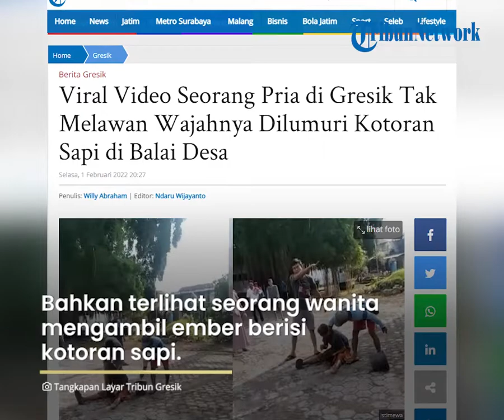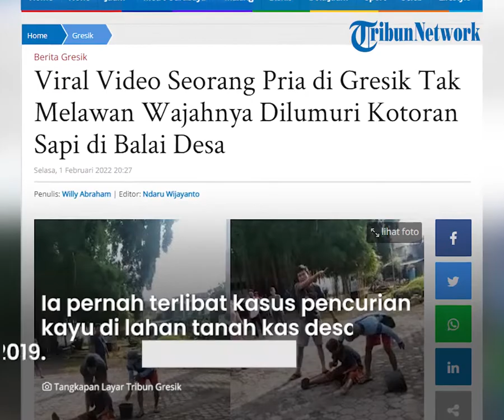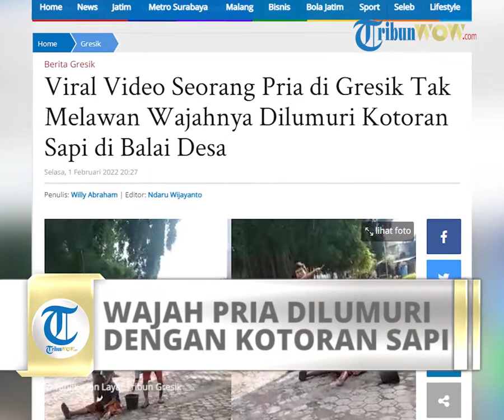Viral Video Pria Dipersekusi, Wajahnya Dilumuri Kotoran Sapi di Balai Desa, Diam Tidak Melawan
Diketahui, video tersebut berada di Balai Desa Sumur Ber, Kecamatan Panceng, Kabupaten Gresik.

Video tersebut viral di grup Facebook Humas Mabes Polri Indonesia. Diunggah akun Facebook bernama Arifin Latief. Ada tiga video yang diunggah, masing-masing berdurasi 11 detik, 30 detik dan 45 detik.

Dalam video tersebut, seorang pria yang dipersekusi bernama Suhud. Wajahnya diolesi teletong atau kotoran sapi oleh sejumlah pria diduga dilakukan di Balai Desa Sumur Ber pada Sabtu 22 Januari 2022.

Video tersebut viral dan dibagikan oleh pengguna Facebook.

Tampak warga hanya melihat aksi persekusi tersebut. Bahkan terlihat seorang wanita mengambil ember berisi kotoran sapi. Sedangkan Suhud tidak melawan, para pria yang melakukan persekusi tampak meluapkan kekesalannya.

Dihubungi melalui sambungan seluler, Camat Panceng Arif Wicaksono mengaku tidak tahu menahu terkait video viral persekusi tersebut.

"Maaf saya tidak tahu kejadian itu," kata Arif, Selasa (1/2/2022).

Kasus video viral tersebut ternyata ditangani oleh Satreskrim Polres Gresik. Kasat Reskrim Polres Gresik, Iptu Wahyu RizkI Saputro membenarkan bahwa kasus persekusi itu sedang dalam penyelidikan.

"Benar saat ini kami tangani," ujarnya.

Berdasarkan informasi yang dihimpun, tiga orang akan dipanggil polisi terkait kasus persekusi tersebut pada Rabu (2/2/2022) pagi.

Sebelum aksi persekusi, juga beredar rekaman CCTV Balai Desa Sumur Ber merekam aksi Suhud mengotori Balai Desa dengan teletong.

Suhud sendiri adalah seorang petani, dia pernah meringkuk di balik jeruji besi. Mulai dari kasus pencurian kayu di lahan tanah kas desa pada tahun 2019.

Kemudian pelemparan teletong di kantor polisi tepatnya di Polsek Panceng pada tahun 2016.

Di tahun 2013 pernah dilaporkan Sekdes Sumur Ber karena perbuatan tidak menyenangkan dan divonis hukuman 4 bulan penjara.

Artikel ini telah tayang di TribunJatim.com dengan judul Viral Video Seorang Pria di Gresik Tak Melawan Wajahnya Dilumuri Kotoran Sapi di Balai Desa,
Penulis: Willy Abraham | Editor: Ndaru Wijayanto